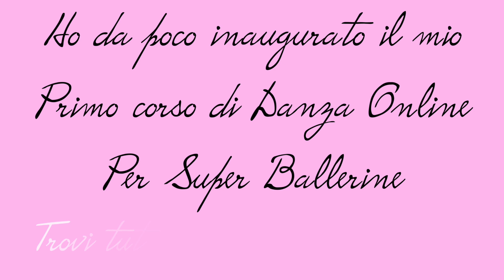Ballerina vs Laurea 🎓 Q&A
Ho messo un box su Instagram qualche giorno fa in cui avete scritto le vostre domande e curiosità. Oggi vi rispondo. Tanti sono gli aspetti che ruotano intorno al mondo della danza e delle grandi accademie. Sarò lieta di rispondere a tutte le vostre domande sulla danza. La mia mission è quella di portare la conoscenza che possiedo e che continuo ad alimentare, sul mondo della danza, a conoscenza degli aspiranti ballerini. É fondamentale per me, in quanto ballerina professionista raccontare la mia esperienza in accademia ed in compagnia. Voglio poter dare consigli utili e fondamentali per far si che possano aiutarvi nell’intraprendere una carriera da ballerini.

Lea